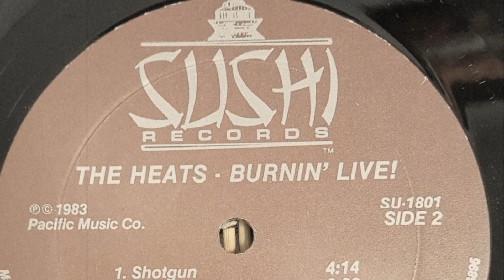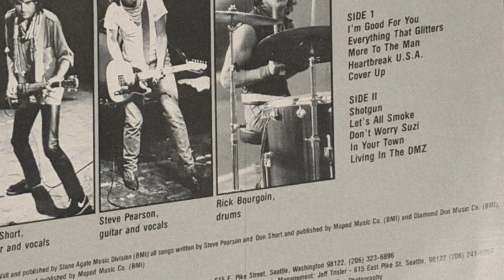The Heats - Let's All Smoke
Seattle Power Pop Rock-n-Roll Band 1983.
Steve Pearson = Guitar, Vocals.
Don Short = Guitar, Vocals.
Wayne Clack = Bass, Vocals
Rick Bourgoin = Drums.

Written by Steve Pearson and Don Short.
Published by Moped Music Co. (BMI) and Diamond Don Music Co. (BMI).
Recorded live at The Astor Park (Seattle, WA).
Manufactured by Sushi Records a division of Pacific Music Co.
Produced by Pacific Music Co.
Mixdown: Winslow Kutz and Jeff Trisler at Mama Joe's (Los Angeles, CA).
Tracks Engineer: Tim Killeen.
Design by G Wiz Productions.
Photographs by Regimental Experiences Unltd. and Rapid Eye Photography.
Additional photos by Ben Marra, Colleen Chartier and Jay Bradley.
Track two, side two.